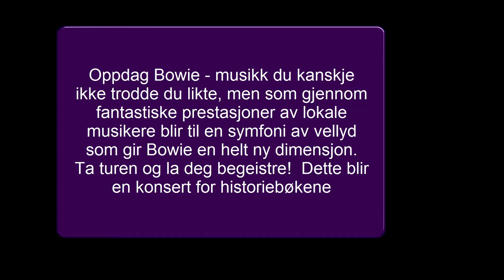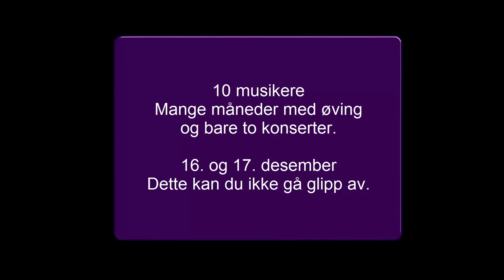Surnadals Hyllest til David Bowie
David Bowie: "Ziggy Stardust", "Aladdin Sane", "Under Pressure", "Let's Dance", "Fame", "Ashes To Ashes", "Space Oddity" og veldig mange flere! Nok en gang er det klart for en gedigen hyllestekonsert i Surnadal Kulturhus fredag 16. og lørdag 17. desember i år. "Surnadals Hyllest til. " har denne gangen valgt å hylle en av de fremste låtskriverne de siste 40 årene. Med utgangspunkt i England, og baser i blant annet Berlin, Los Angeles og New York er Bowies produksjon både flerdimensjonal og mangfoldig. 20 låter fra Bowies lange karriere er på settlista, og konserten vil vare i om lag halvannen time.

Ensemblet er det samme som på de forrige hyllestene, men ny av året er Øystein Hjelle Bondhus:
Slagverk: Oddbjørn Sponås
Bass: Torbjørn Kvande
Piano: Brage Kristian Einum
Orgel og synthesizer: Rolf Paulsen
Gitarer: Stein Boge og Rune Dalager
Backing Vocals: Astrid Hyldbakk, Lisa Botterli Flostrand
Vokalsolister: Halvor Drøpping og Øystein Hjelle Bondhus

Stagepartner AS v/ Braatthallen er leverandør av tekniske tjenester.

Billetter kjøpes på billettluka.no
280,-/180,-